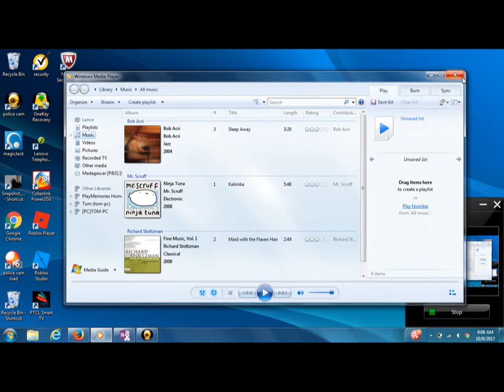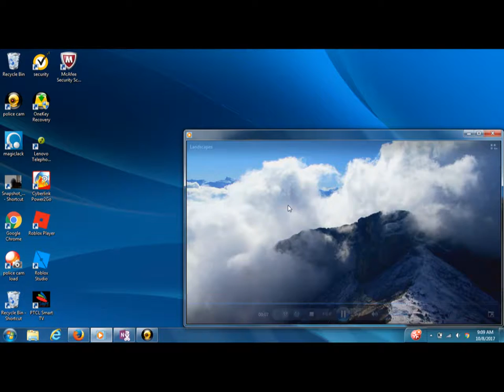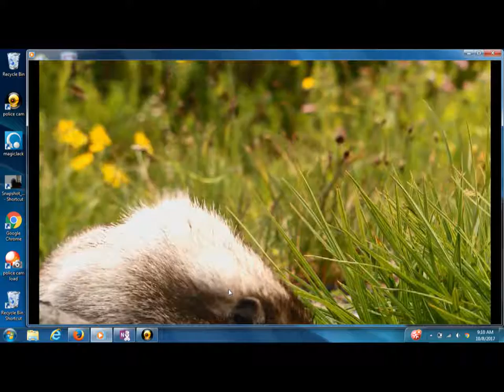how to use windows media player